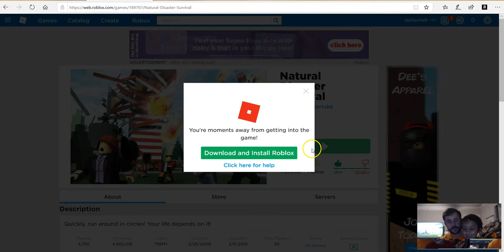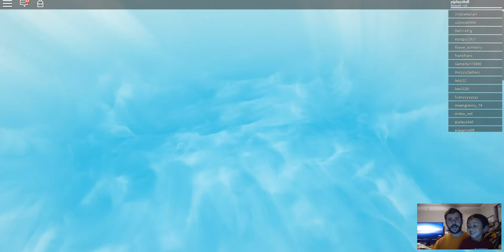Survive the disaster with PJ and Daddy P - Team PJplaysitall